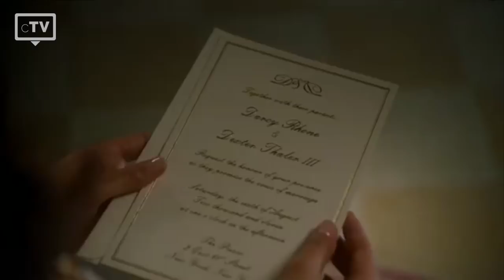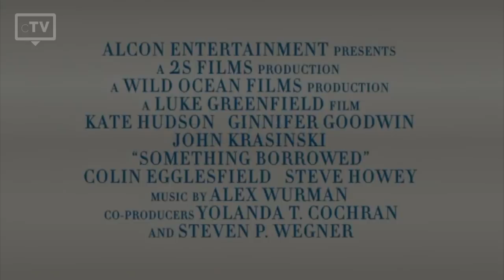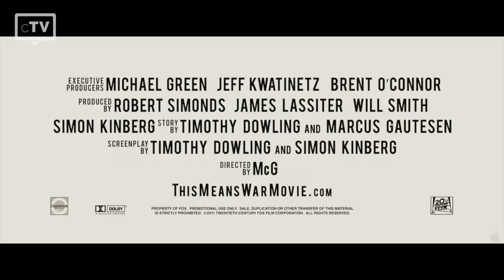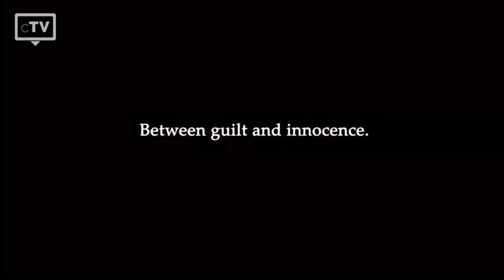TOP 5: Love Triangle Movies [modern] | Trailer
We have picked the top 5 best Love Triangle movies that you have to watch. Discover the top 5 best modern movies about triangle relationships.

Movies in this Ranking:
5. Something Borrowed
4. This Means War
3. Keeping the Faith
2. Vicky Christina Barcelona
1. Match Point